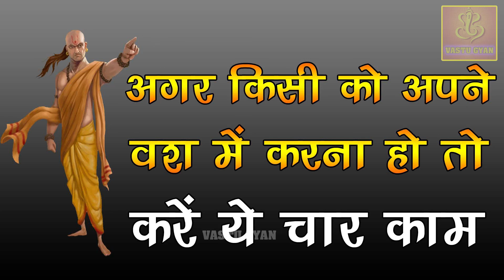अगर किसी को अपने वश में करना हो तो करो ये 4 काम Chanakya Niti Motivational Video in Hindi